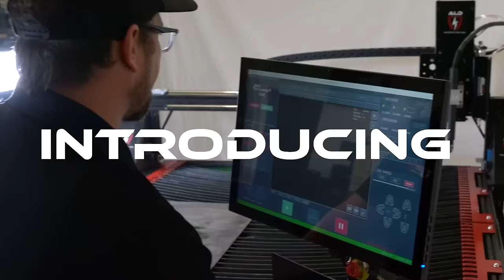Introducing the Arc Pro Ultra CNC Plasma Table by Arclight Dynamics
🚀🔥 Discover the future of CNC cutting with the Arc Pro Ultra! This state-of-the-art machine delivers unrivaled precision, effortless design-to-cut process, and endless versatility for various applications. Join the CNC revolution and unlock your true creative potential with Arclight Dynamics. Watch now!